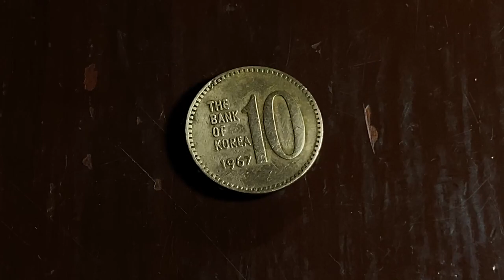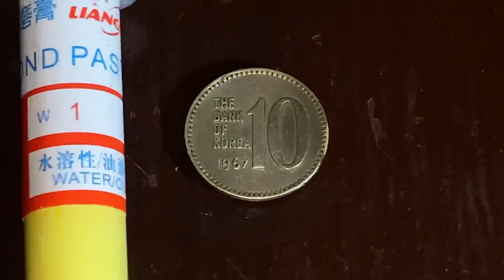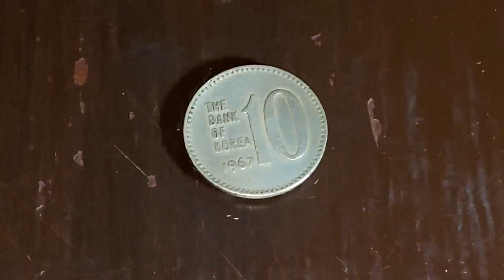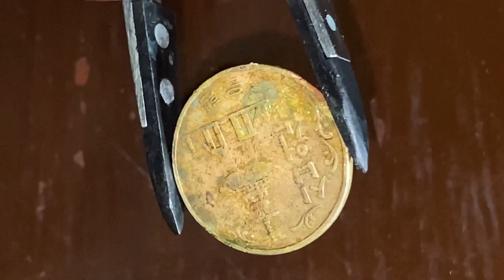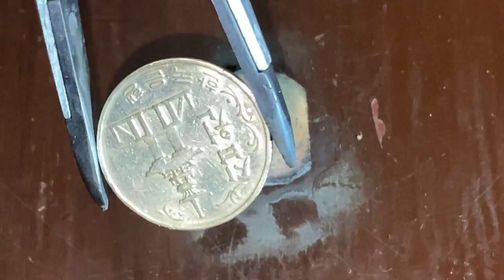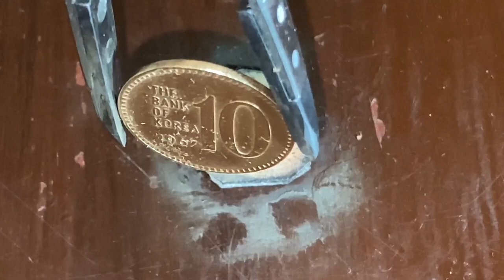Coin Polishing | Mirror Finish | 1967 Korean 10 Won | Bronze Coin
I found this bronze coin from the beach while metal detecting. Very badly corrosive so I give it a good polish and the result is awesome.

Product I use is a set of 8 Diamond polishing Lapping Compound used in cleaning jewelries.